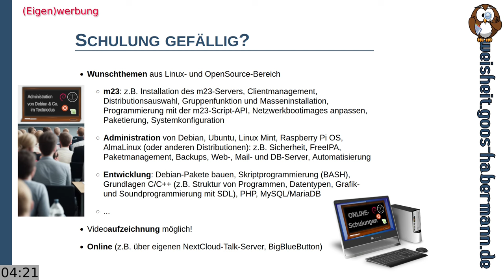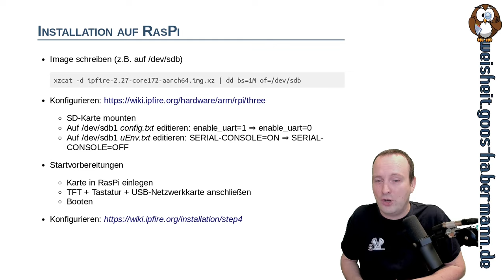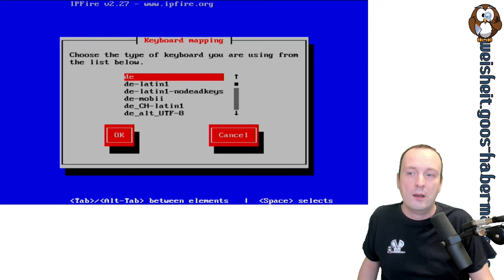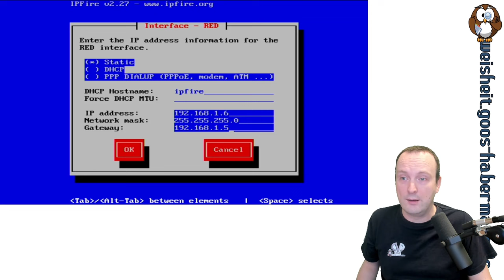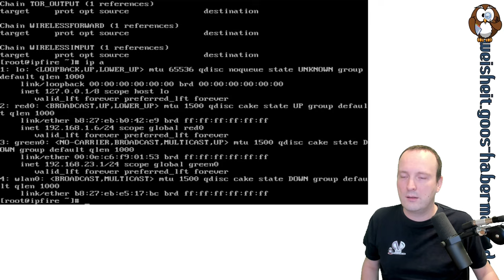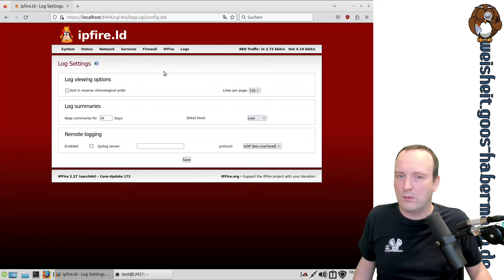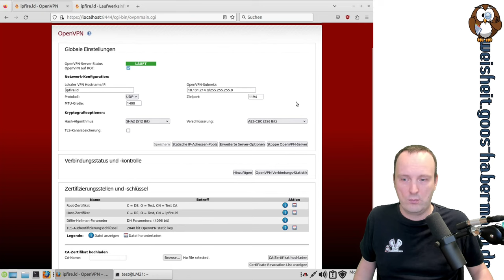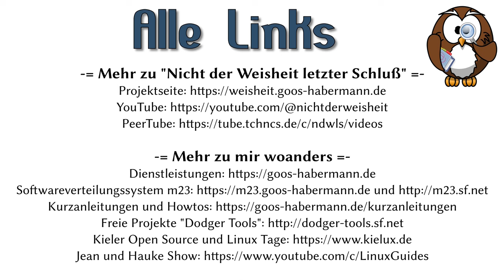IPFire: Firewall auf dem Raspberry Pi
Für eine Teststellung habe ich die Firewall-Distribution IPFire auf einem Raspberry Pi 3, den ich mit einer zusätzlichen USB-Netzwerkkarte erweitert habe, installiert, um damit einen angeschlossenen Rechner vom übrigen Netz abzuschotten. Einen Überblick über die Einrichtung und einen kleinen Streifzug durch die Funktionen der IPFire-Weboberfläche und meine gewonnenen Erkenntnisse seht Ihr in diesem Video.